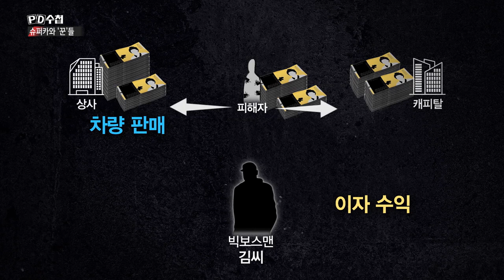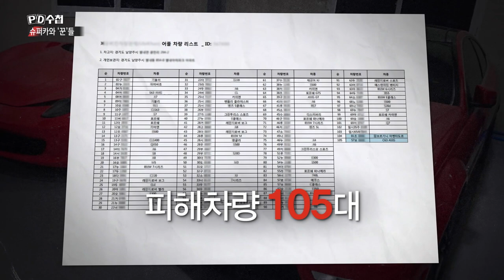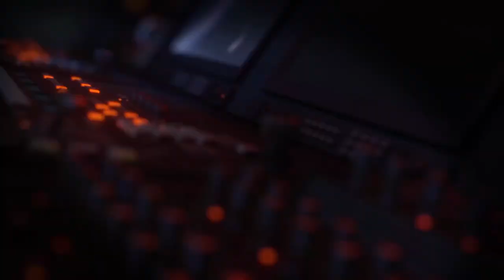[PD수첩 핫클립] 새 차 값으로 중고차를 산다? (MBC210216방송)